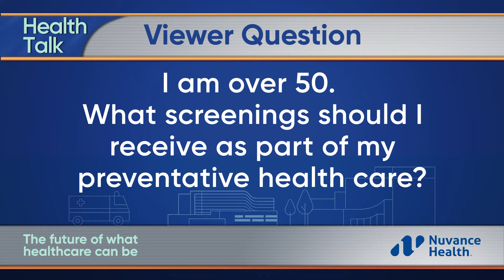Ask the Doctor Viewer Clip 671b: Preventative Healthcare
Internist Dr. Michael Schwartz talks about what screenings someone over 50 should recieve as part of preventative healthcare.